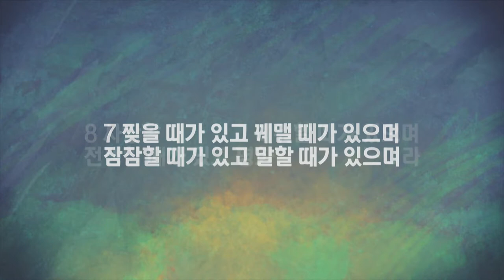2017CCC여름수련회 첫째날 메세지 - 박성민 목사님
"감사할 때 입니다"